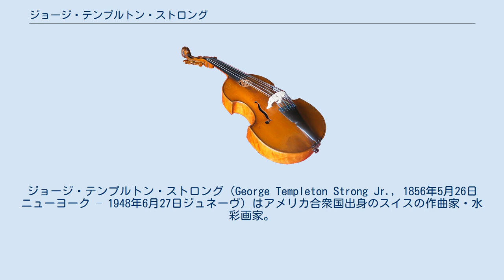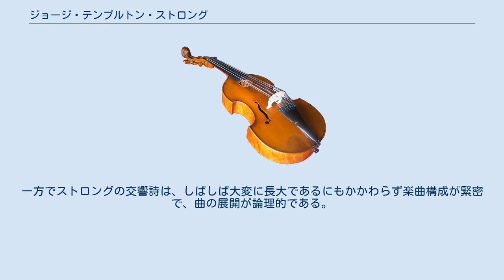ジョージ・テンプルトン・ストロング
ジョージ・テンプルトン・ストロング（George Templeton Strong Jr., 1856年5月26日ニューヨーク – 1948年6月27日ジュネーヴ）はアメリカ合衆国出身のスイスの作曲家・水彩画家。
 同名の父親は鉄道会社の顧問弁護士で、エイブラハム・リンカーンの元同僚、ニューヨーク・フィルハーモニック協会の理事というニューヨーク州の名士であった。
教養の一環として、両親の勧めでピアノやヴィオラ、オーボエを学ばされ、ニューヨーク・フィルハーモニー協会のリハーサルにも足しげく通ううちに音楽熱に取り付かれる。
音楽家になりたいとの夢を語ったところ、父親の猛反対に遭い、気付いたときには自宅から叩き出されていた。
 このためメトロポリタン歌劇場管弦楽団にイングリッシュホルン奏者の職を求めて自活、1879年から渡欧し、オーケストラのヴィオラ奏者として生計を立てながら、ライプツィヒ音楽院でザーロモン・ヤーダスゾーンに、その後はフランクフルトでヨアヒム・ラフに作曲を師事。
その後はヴィーズバーデンを拠点とし、新ドイツ楽派の一員として作曲活動に入る。
1885年の交響詩「ウンディーネ」はリストに献呈され、リストから称賛を受けた。
大作「交響曲 第2番「ジントラム」」は、1888年の作品である。
 1891年には、同郷の作曲家マクダウェルの招きで帰国、ボストンのニューイングランド音楽院作曲科で教鞭を執るものの、やがて体調を崩して不本意な結果しか出せず、2年後に辞職してヨーロッパに戻り、スイスに住居を構える。
1890年代は音楽活動よりも、地方の風景画家として生計を立てた。
1900年代から徐々に作曲活動に復帰、1910年代には指揮者のエルネスト・アンセルメらとも親交を結んで、ジュネーヴ楽壇の要人の1人に名を連ねた。
これ以降は画業のかたわら、旧作の改訂や、管弦楽曲を中心とする作曲活動を晩年まで続けた。
 ストロングは、アカデミックなライプツィヒと、よりロマンティックなフランクフルト、進歩主義と新ドイツ学派の牙城ヴァイマルというように、ドイツの性格の異なる様々な音楽都市で学んだことにより、幅広く柔軟な音楽的趣味を身に付けた。
明晰さと職人的完成を重んじる一方で、独創性と創意工夫を尊重する指定となって現れている。
この姿勢は、ストロングが支持した同時代の作曲家についても当てはまる。
ストロングは、グラズノフやラヴェルに敬意を払い、マーラーやR.シュトラウスを情熱的に支持した。
一方、アンセルメの友人ではあったものの、ストラヴィンスキー作品には理解が持てなかった。
 ストロングは、ピアノ曲や歌曲が創作の中心だったマクダウェルとは対照的に、アンサンブル作品、とりわけ管弦楽曲の作曲を得意とした。
一方、マクダウェルがアメリカ帰国後に、アメリカの様々な民族の民謡に影響されたのに対して、帰国が短かったストロングは、民族主義的な作風にほとんど興味を示さず、フォスター作品の編曲を手がけたり、一時的にマクダウェルの手法で北米大陸先住民の民謡を改作したにすぎなかった。
 作曲家としてはおおむねロマン主義音楽の伝統上にある。
ロッシーニやベルリオーズ、ラフに影響を受け、オーケストレーションは重厚華麗である。
しかし、ペシミスティックな題材や、劇的で不安な表現への好みという点では、むしろしばしば精神的にチャイコフスキーとのつながりを指摘することもできよう。
とりわけ長編の交響詩「アーサー王」（1916年）は、音色の好みや表現の質において、しばしば「悲愴交響曲」を連想させずにおかない。
しかも、マクダウェルやチャドウィックに比べると旋律の息が長いのも、チャイコフスキーを連想させる。
一方でストロングの交響詩は、しばしば大変に長大であるにもかかわらず楽曲構成が緊密で、曲の展開が論理的である。